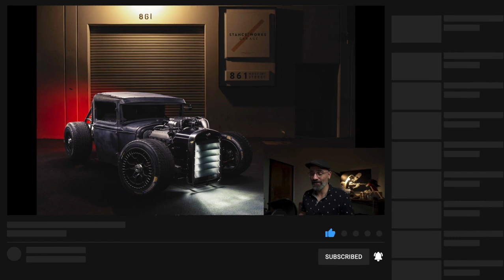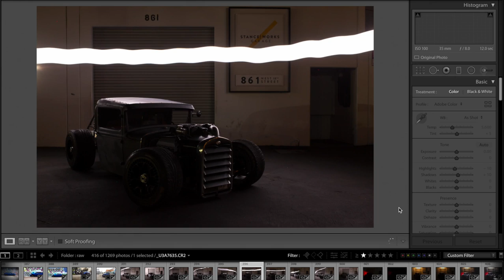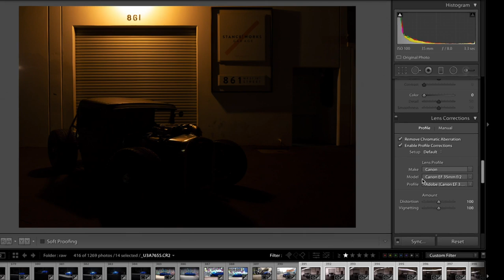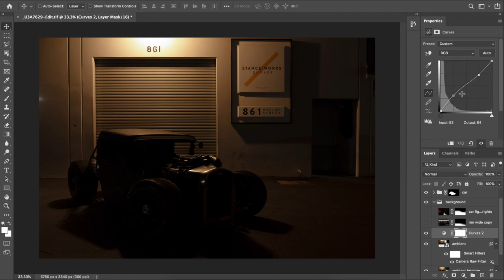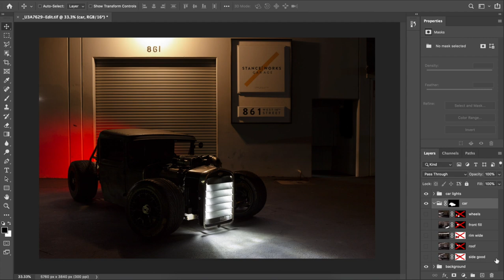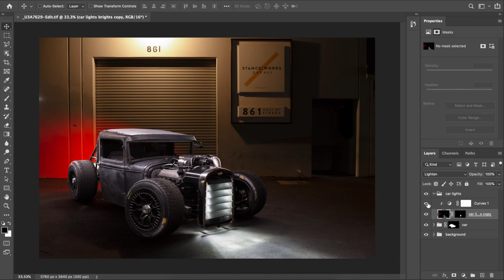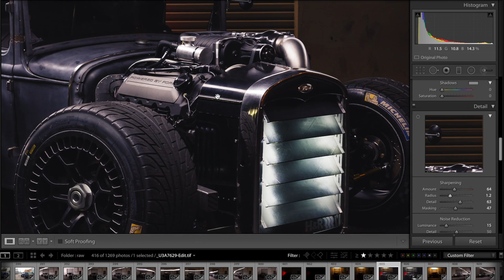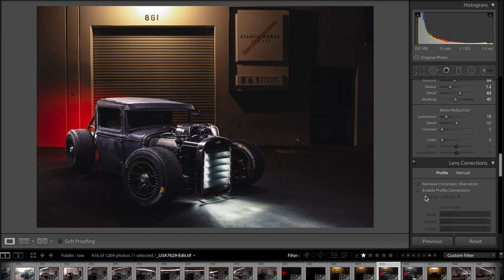Car light Painting Tutorial with Dave Cox (@ShootingDave )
The brilliant @ShootingDave is going to show us how he light-painted this car, he will also be walking us through his workflow in Lightroom and photoshop with the breakdown of the layers.